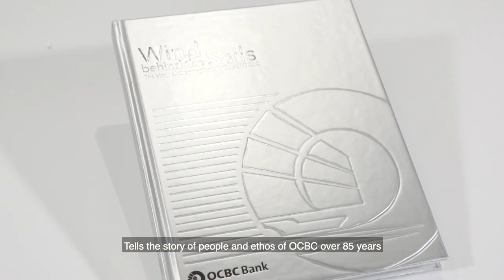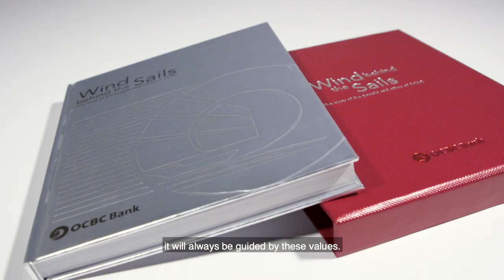Highlights from Wind behind the Sails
Lim Kay Tong takes us through some of the highlights from OCBC Bank's 85-year history that have been chronicled in the book, Wind behind the Sails. The book will be available in public libraries from December 2017.